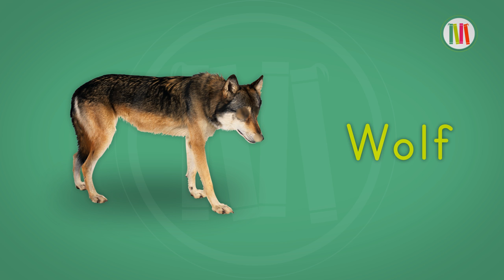BASIC VOCABULARY | FOREST ANIMALS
Forest Animals basic vocabulary series